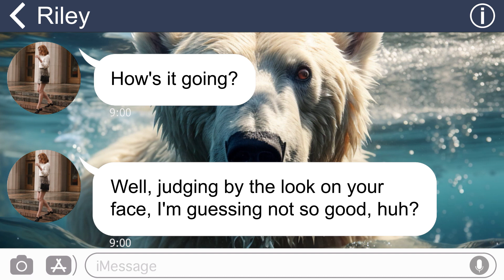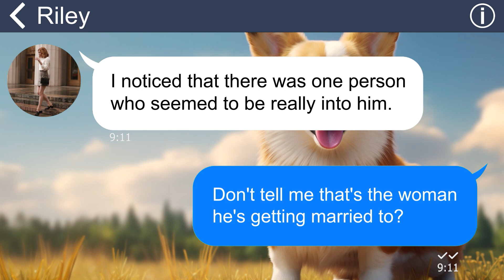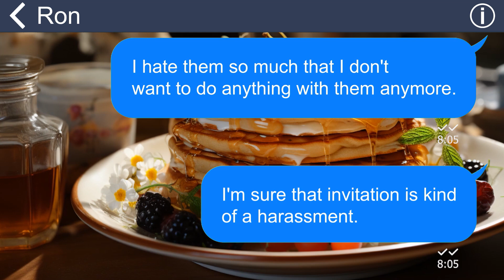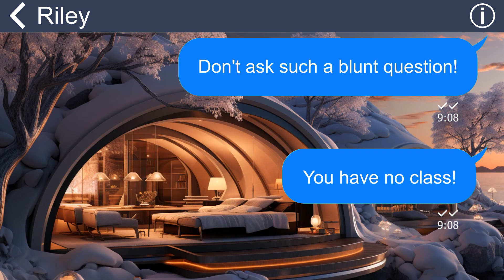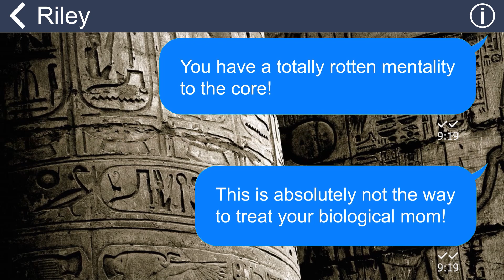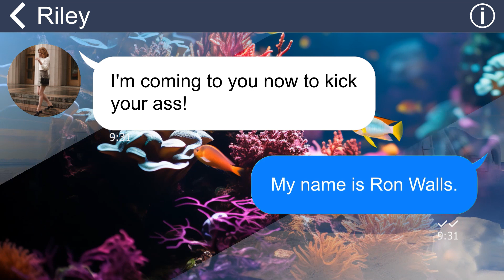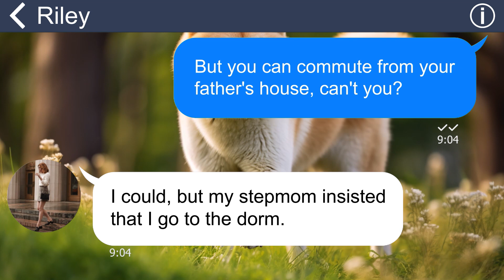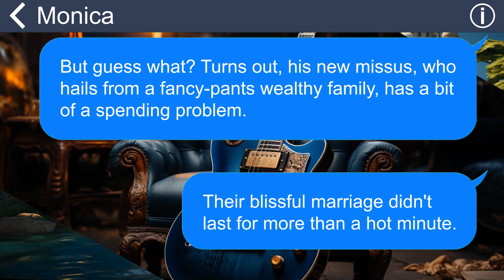[Apple] After being kicked out, unfilial daughter mocks me, boasting about her stepmother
Summary: My daughter changes her attitude right after knowing that I’m gonna marry a doctor. She also forces me to let her stay and use my money. Well, the game changes!

Greetings, everyone!